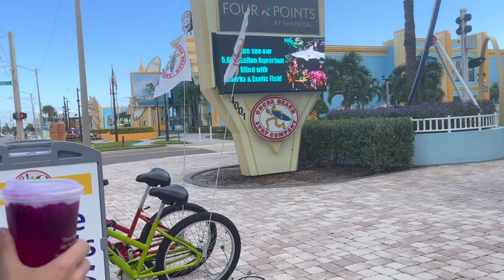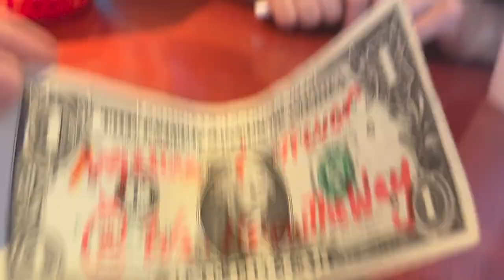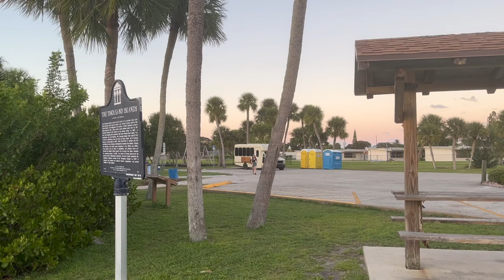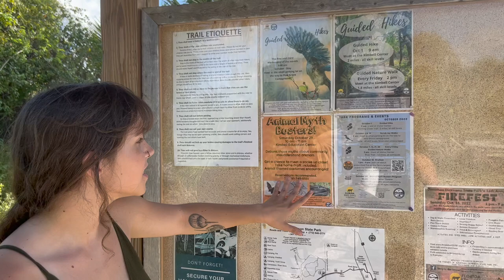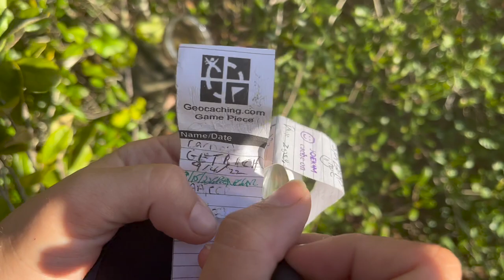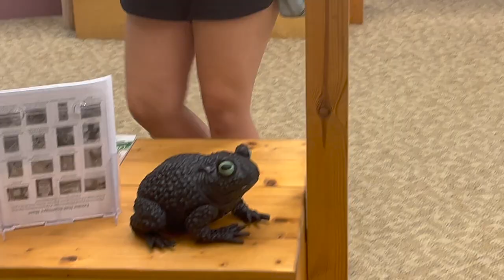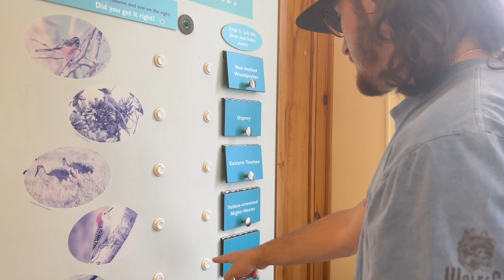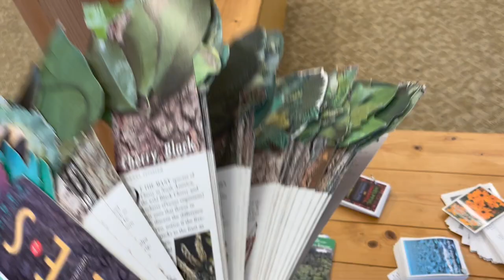Florida Buslife Series | Ep.4 | Cocoa Beach Vlog - Must Visit Places!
COCOA BEACH

Episode 4.

This is our first long haul EVER in the bus, meaning 3+ hours of non-stop driving. We were a bit nervous but she held up like a champ and we made it to Cocoa Beach!🏖️

Trevor’s family goes to Cocoa Beach a few times a year so we’ve made many memories on this shore since high school. We stayed in familiar areas and cantered around like tourists for a while enjoying the scenic shops of Ron John and the spiced delicacy of Rock The Guac tacos.🌮🏄🏻

SUPPORT US

We are Angelina & Trevor! Middle & high school best friends turned life partners over a long journey. Angelina moved to Colorado in 2017 where the two of us kept in contact via facetime for 3 ½ years. Then, Angelina realized what was right in front of her. She moved back to Florida in 2020 to surprise Trevor and we’ve been together ever since!

It didn’t take long before we knew we wanted to travel together and start on this crazy path of building a tiny home on wheels. We value being eco - conscious and our goal is to explore the wild nature this planet has to offer.

PARTNERS?